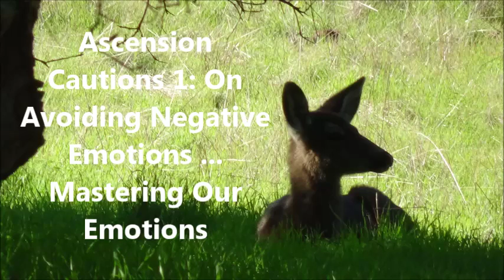Ascension Cautions 1: On Avoiding Negative Emotions . by Alice B. Clagett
Filmed and published on 27 January 2017
Full Title: Ascension Cautions 1: On Avoiding Negative Emotions . Mastering Our Emotions . by Alice B. Clagett
Dear Ones,